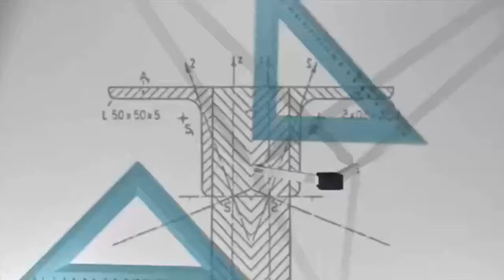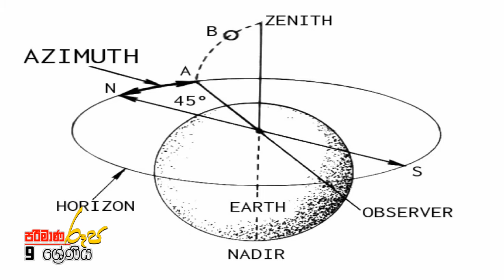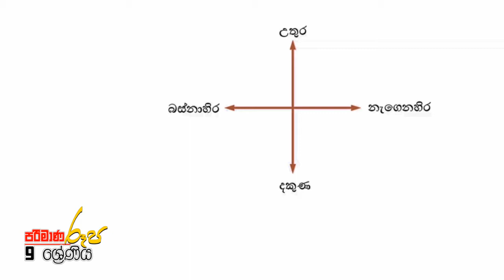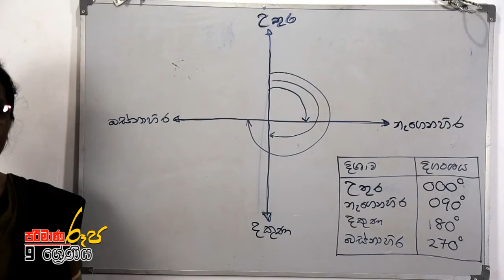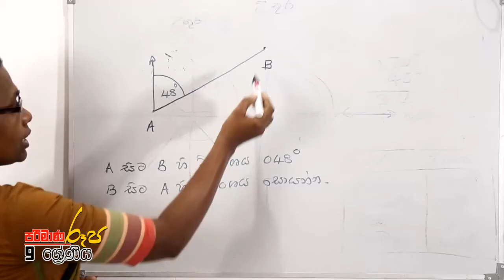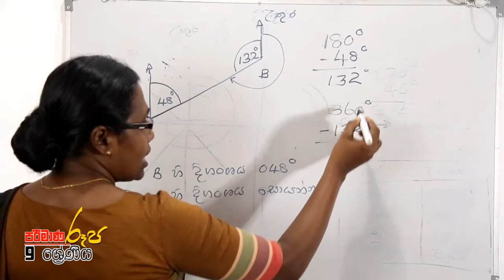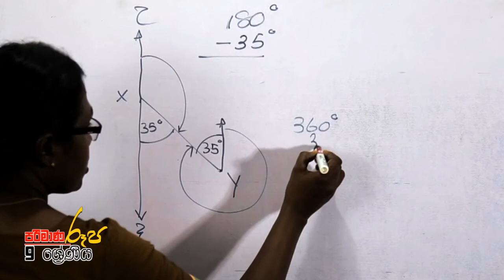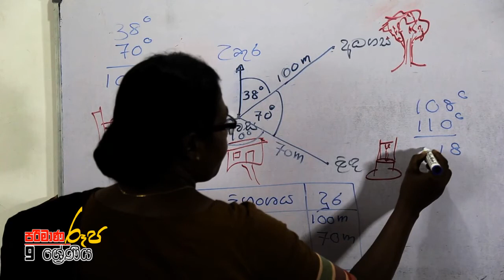Grade 9 - පරිමාණ රූප (ගණිතය)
ඉදිරිපත් කිරීම : තනුජා නිශාන්ති (ගුරු සේවය 1)
මතුගම ශාන්ත මේරි විද්‍යාලය